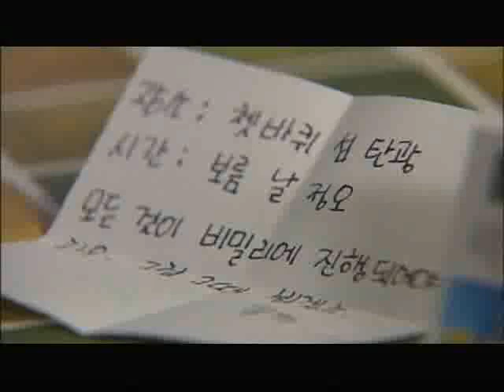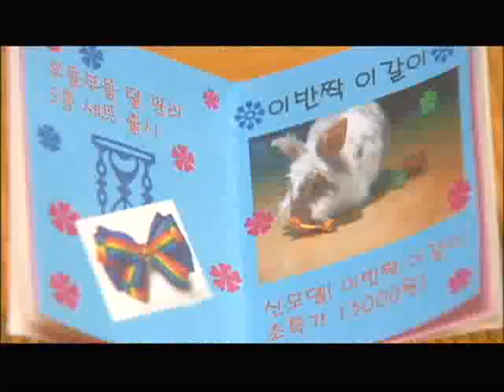달려라 도라라 - Dorara_11회 반바니의 생일선물_#001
EBS, 달려라 도라라, Dorara, 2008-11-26, 11회 반바니의 생일선물

곧 반바니의 생일이 다가오는데... 도라라는 어떤 선물을 줘야할지 고민이다. 딴죽이는 도라라보다 먼저 모든 아르바이트를 해 돈을 벌고 있는데.. 과연 도라라는 반바니에게 어떤 선물을 주게 될까?

금붕어, 햄스터, 기니피그, 토끼, 고슴도치, 유아들이 좋아하는 깜찍한 애완동물 총출동!

실제 애완동물이 살고 있는 쳇바퀴 섬에서 꿈 많은 햄스터 도라라와
그 친구들의 유쾌한 대소동이 펼쳐집니다!
동물들의 털까지 세세하게 잡아내는 HD 촬영 기법과 더불어
한층 더 풍성해지고 재미난 이야기로 가득 찬
'달려라! 도라라' 놓치면 후회해요!